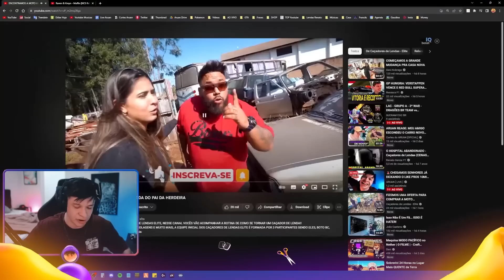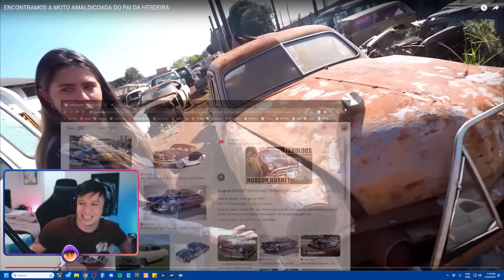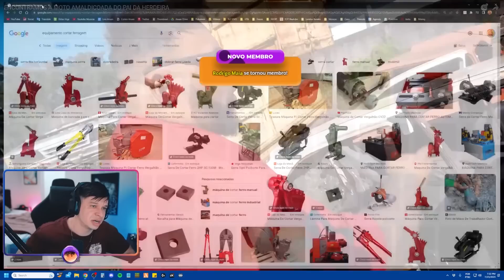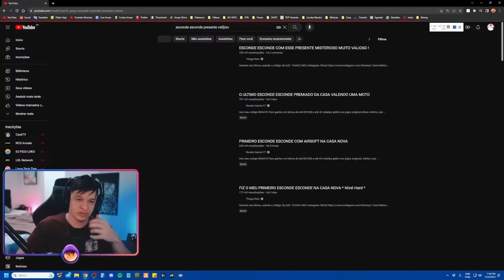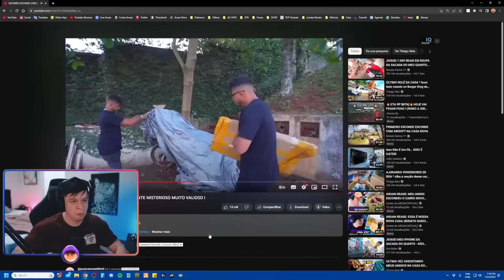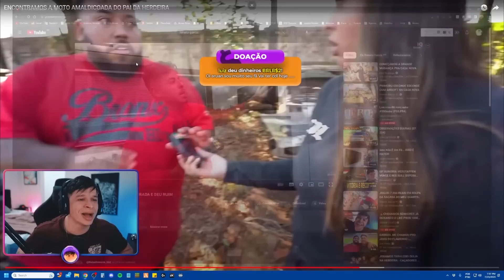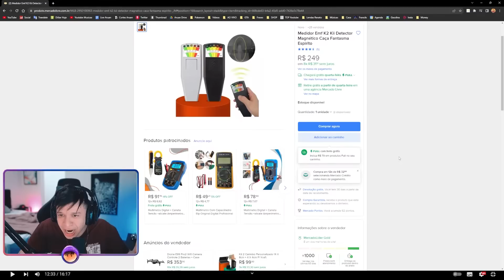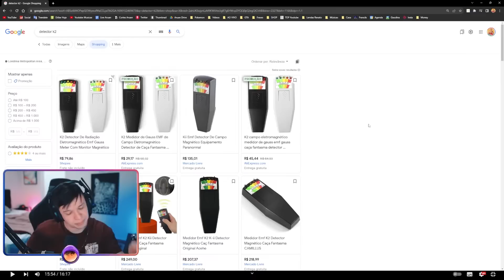ARUAN REAGE: ENCONTRAMOS A MOTO AMALDICOADA DO PAI DA HERDEIRA (CAÇADORES DE LENDAS - ELITE)